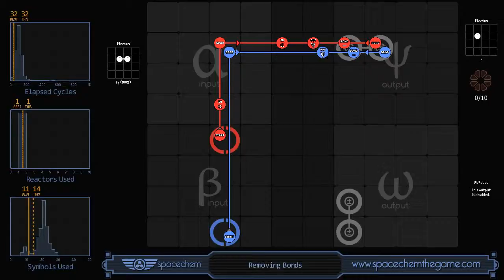SpaceChem - Removing Bonds (32/1/14)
Recorded solution for "Removing Bonds" from SpaceChem, a design-based puzzle game from Zachtronics Industries.